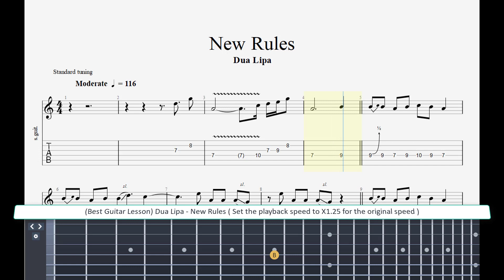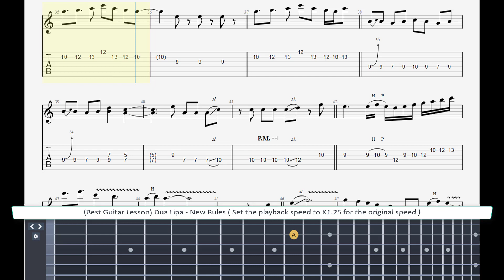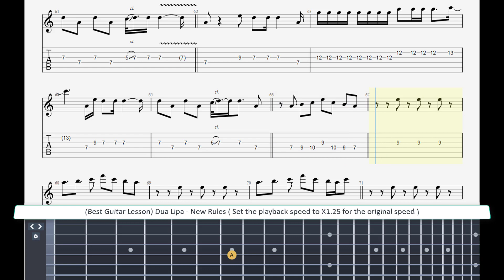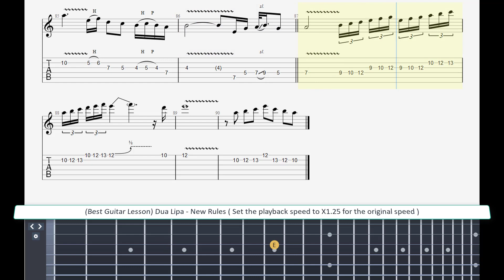( Best Guitar Lesson ) Dua Lipa - New Rules ( slow speed for lesson )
My love
Two: Don't let him in, you'll have to kick him out again
But my love (love)
Two: Don't let him in, you have to kick him out again
Practice makes perfect, I'm still tryna learn it by heart (I got new rules, I count 'em)
Eat, sleep and breathe it, rehearse and repeat it, 'cause I (I got new, I got new, I...)
Two: Don't let him in, you have to kick him out again (again)
You know you're gonna wake up in his bed in the mornin' (bed in the mornin')
Don't let him in, don't let him in, don't, don't, don't, don't
Don't be his friend, don't be his friend, don't, don't, don't, don't
Don't be his friend, don't be his friend, don't, don't, don't